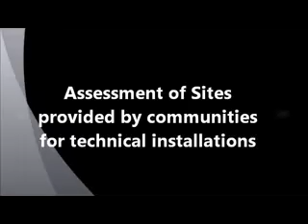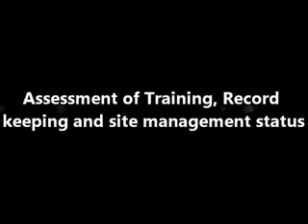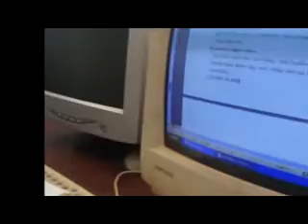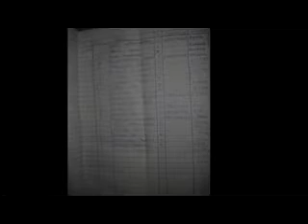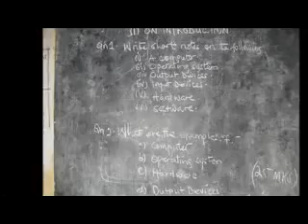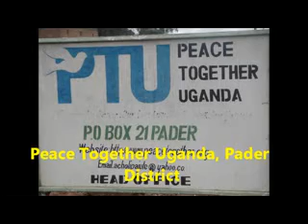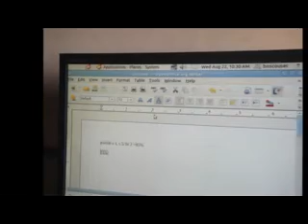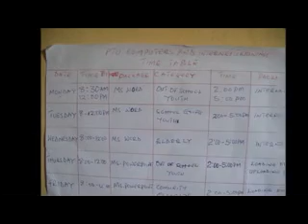Monitoring & Coordination by BOSCO Uganda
Describes the monitoring and coordination of youth centres at each ICT site by BOSCO-Uganda.